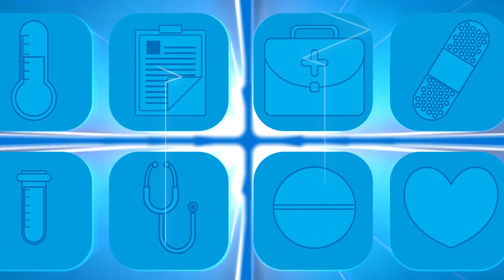Butantan e BNDES fecham acordo para construção da fábrica da vacina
A fábrica da primeira vacina contra a dengue recebeu um investimento milionário através da parceria entre o Instituto Butantan e o Banco Nacional de Desenvolvimento (BNDES). Além de auxiliarem na montagem dos equipamentos, o recurso contribui no desenvolvimento da vacina.